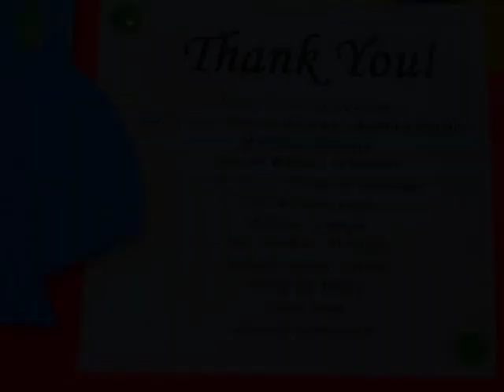Aimee's Ocean Room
Aimee has been fighting Xeroderma Pigmentosum (XP) since birth. XP makes a person extremely sensitive to direct exposure to the sun's ultraviolet radiation. This prevents Aimee from playing outdoors during the day with other children unless she has adequate protective clothing. WE build her a ocean theme room with a artificial rock that she can climb on and also play inside it.